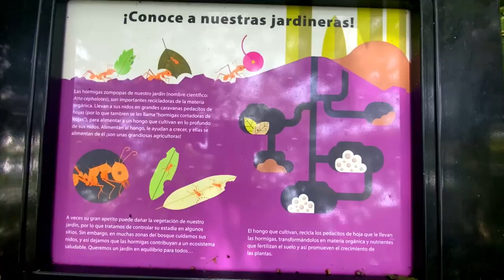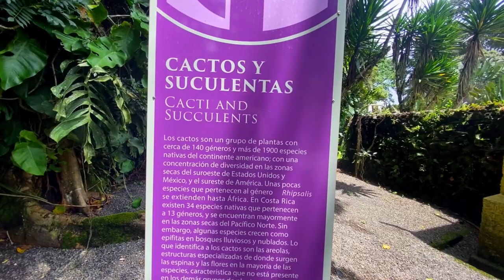Costa Rica adventures 2022 | Jardín Botánico Lankester | From Jungle to Desert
The Lankester was a great  in person experience. Translating that experience into a video so you can watch it on your personal device does not do it justice. I hope after seeing the videos on the Lankester Gardens that you find it interesting enough to plan your own trip to Costa Rica to visit the gardens. There's nothing like the real thing.

There are many types of gardens maintained at the Lankester Botanical Gardens. In this video we take a look at two extremes in terms of environment. We spend a little in the wet humid jungle garden before we walk on over to the hot dry desert jungle.
Resource link
Music
Song: Big Sad Robot
Written by Edgar Vargas
Support links
Bell/Like animation